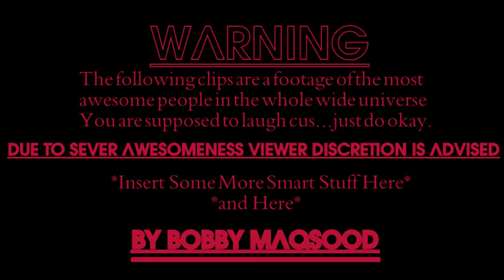Cheney School ||Class Of 2013|| (prod. Young Jedi)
Cheney School [Class of '13] Leavers Video!! Dont Forget Me Guys!♥
I'll Miss You TOO MUCH! Proud to Be in The Batch of '13! Truely Blessed!!
- Bobby♥
Recorded, Edited and Produced By Young Jedi
Dream Big and Live Large!!♥